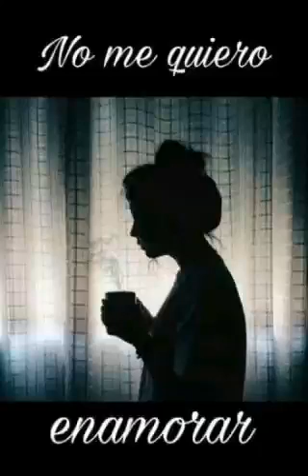No me quiero enamorar - grupo quintana "estreno 2020"